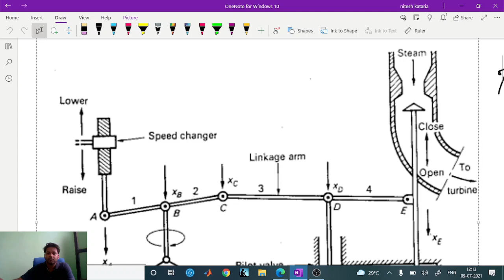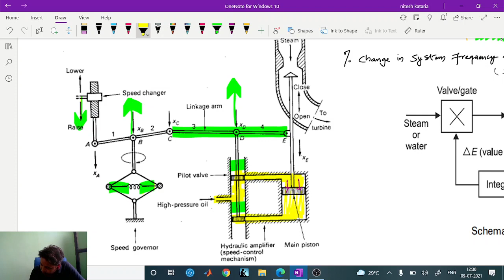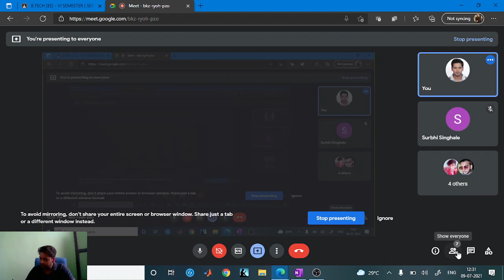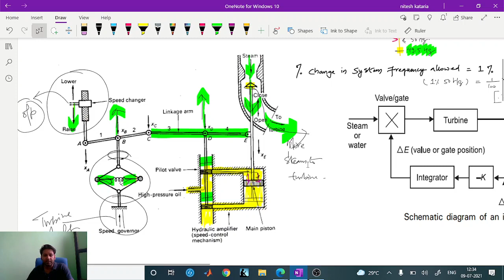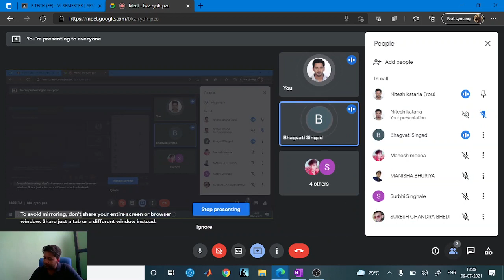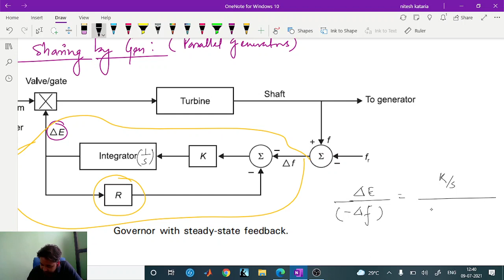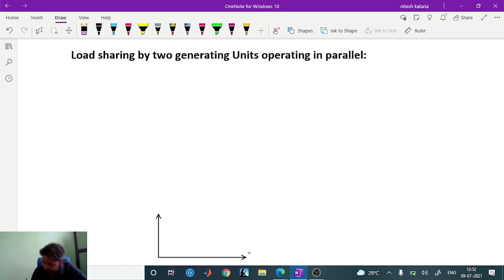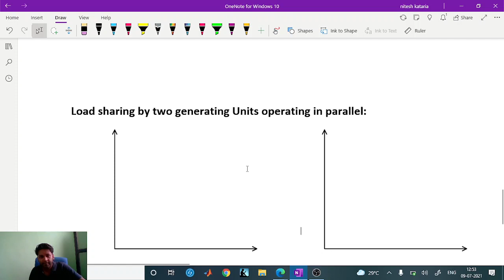Turbine speed Governing system (LFC) By Mr. Nitesh Kataria, Assistant Professor(EED), NPIU